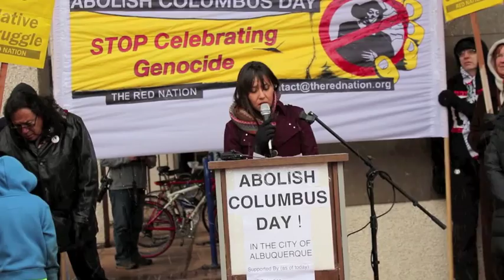Melanie Yazzie introduces The Red Nation Manifesto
Melanie Yazzie is an activist and scholar and a member of The Red Nation. She reads the manifesto of The Red Nation at a press conference calling on Albuquerque to abolish Columbus Day